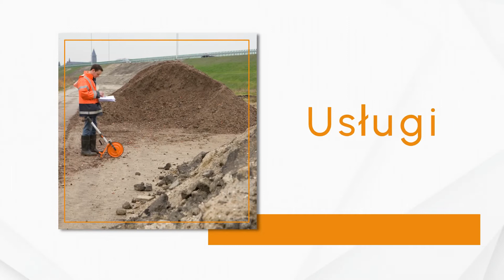Badania geologiczne Jarosław Geologia Południe Tomasz Michalczyk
Geologia Południe to firma oferująca profesjonalne badaniageologiczne. Działalność powstała w 2014 roku, a jej siedziba mieści się w Jarosławiu na terenie województwa podkarpackiego.

Oferujemy obsługę firm budowlanych, projektantów oraz inwestorów budowlanych. Sprawnie zajmiemy się wykonaniem czynności takich jak projekty robót hydrogeologicznych czy projekty robót geotechnicznych. Poza tym w sporządzamy opinie i projekty geotechniczne, dokumentacje gruntowo-wodne i dokumentacje geologiczno-inżynierskie i hydrogeologiczne. W zakres świadczonych usług wliczają się także operaty wodno-prawne.

Zatrudniamy wyłącznie doświadczonych oraz wykwalifikowanych pracowników. Dzięki temu możemy zagwarantować naszym Klientom profesjonalną oraz rzetelną obsługę.

usługigeologiczno-inżynierskich
dokumentacjegruntowo-wodne